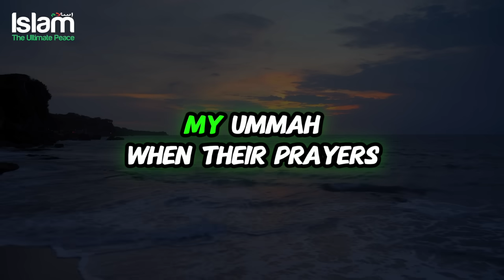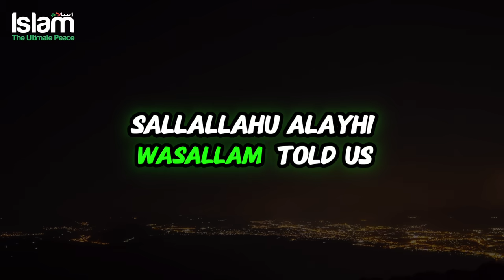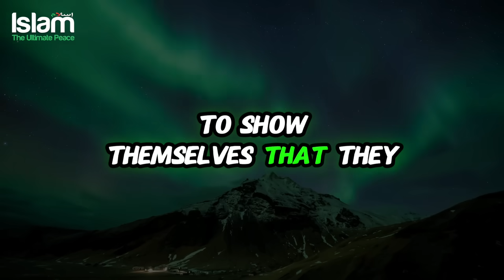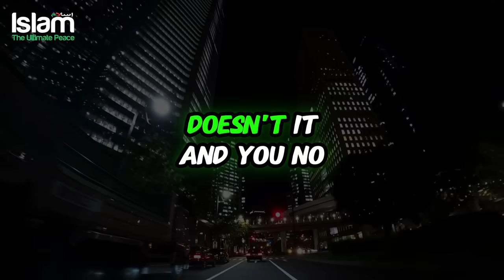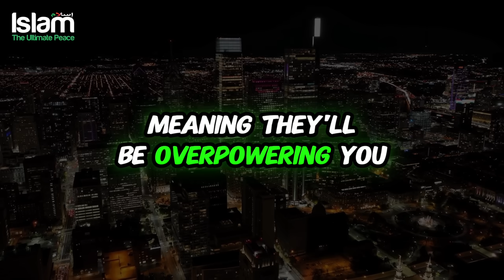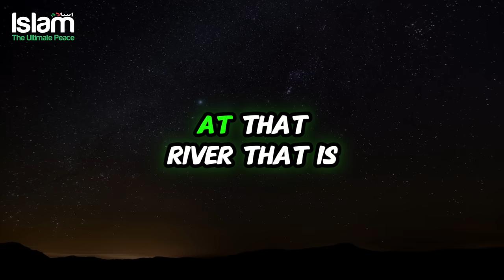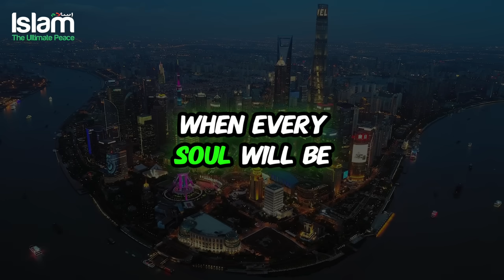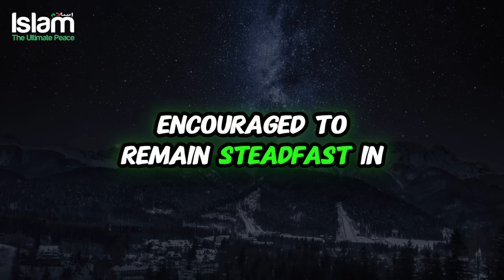THE END OF THE WORLD IS NEAR ! EGYPT WILL LOSE IT'S CURRENCY !